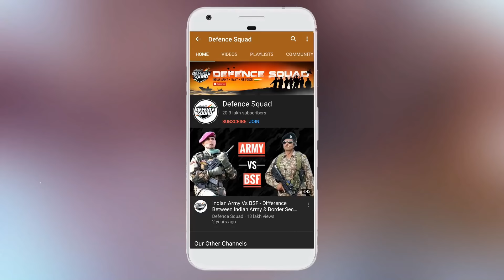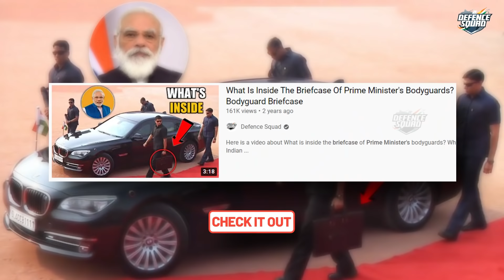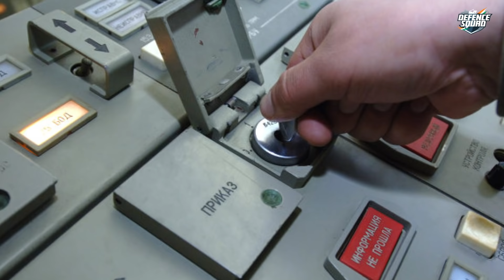Does India Have A Nuclear Button? India's Nuclear Briefcase Reality?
Here is a video about Does India Have A Nuclear Button? What is inside the briefcase of Prime Minister's bodyguards? India's Nuclear Briefcase

A nuclear briefcase is a specially outfitted briefcase used to authorize the use of nuclear weapons and is usually kept nearby the leader of a nuclear weapons state at all times.

Hello Defence Lovers, DefenceGyaanSeries ke is episode No. 501 mai humne apko India ke Nuclear Button ke baare mai bataya hai, Hume Umeed hai ki apko yeh episode pasand ayega.

We have compiled data from the Internet to find out Does India Have A Nuclear Briefcase? Join us as we take a closer look at Nuclear Button In Detail.

This video shares all about India's Nuclear Button - India's Nuclear Briefcase - Nuclear Football - Nuclear Command Authority (India)